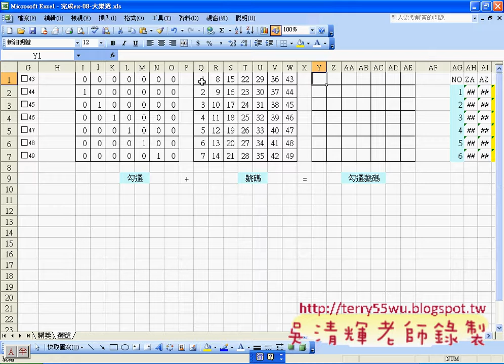05_將抽獎號碼挑選出來(EXCEL函數與VBA 吳老師)